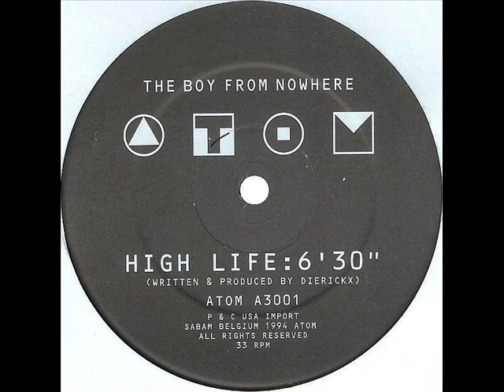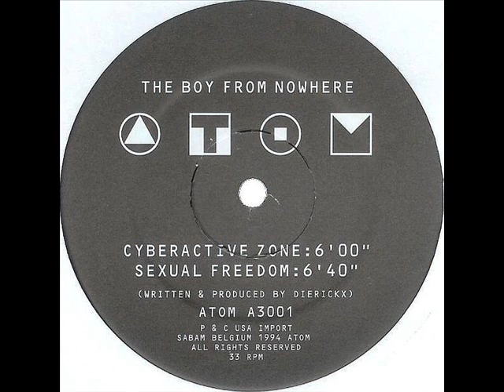The Boy From Nowhere - Sexual Freedom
The Boy From Nowhere - High Life

Label: Atom Records
Catalog: ATOM A3001
Format: Vinyl, 12", 33 ⅓ RPM
Country: Belgium
Released: 1994
Genre: Electronic
Style: Trance
Credits: Written-By, Producer - Dirk Dierickx
Notes: P & C USA Import
Credits given on the back of the sleeve as "All tracks by Dierickx / Hi From Nowhere"
Spine reads: "Atom-New Generation-.A3001.The Boy From Nowhere.High Life"

Tracklist
A1 - High Life
B1 - Cyberactive Zone
B2 - Sexual Freedom